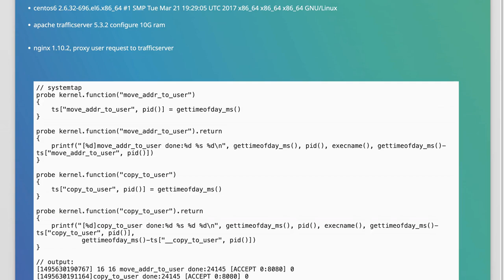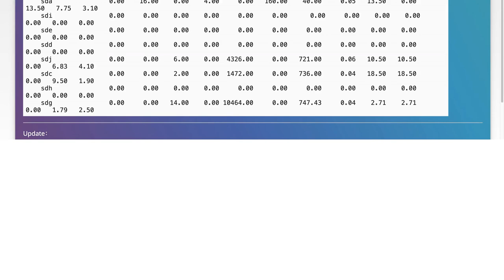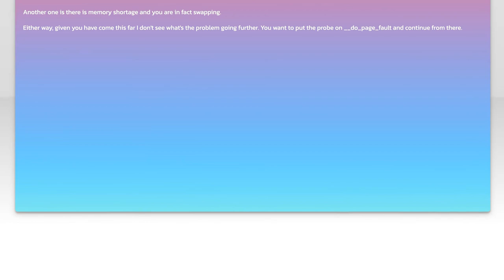Understanding Slow copy_to_user Performance: Why It Takes Hundreds of Milliseconds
In this video, we delve into the intricacies of the `copy_to_user` function and explore the factors that contribute to its surprisingly slow performance. Despite being a fundamental operation in operating systems, many developers are left puzzled by the hundreds of milliseconds it can take to complete. Join us as we break down the underlying mechanisms, common pitfalls, and optimization strategies to enhance your understanding of this critical aspect of system performance.

Today's Topic: Understanding Slow copy_to_user Performance: Why It Takes Hundreds of Milliseconds

Related to